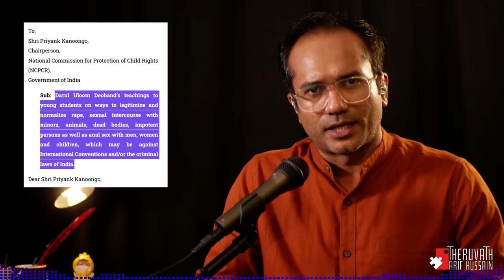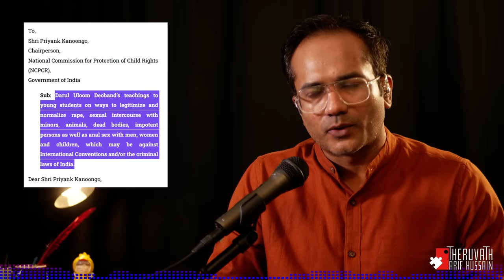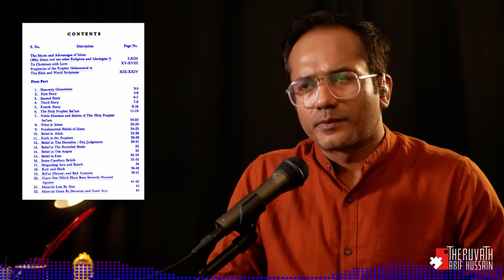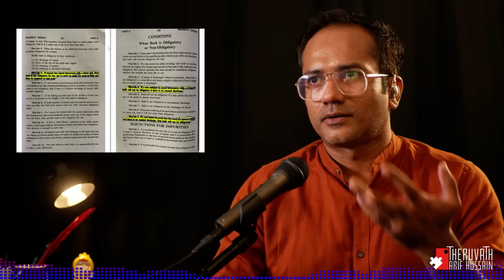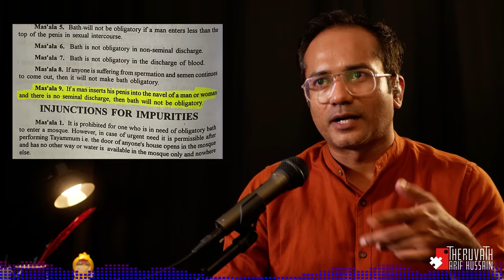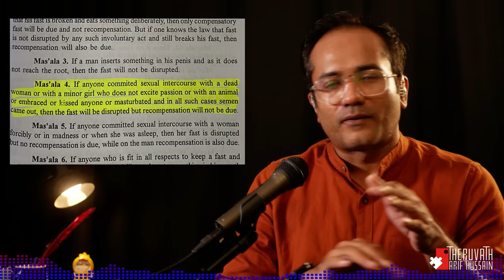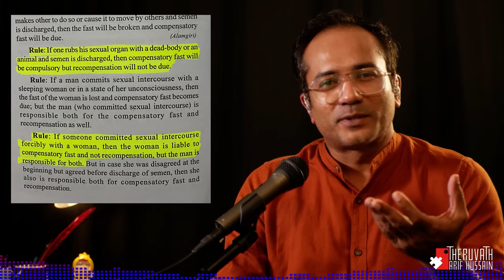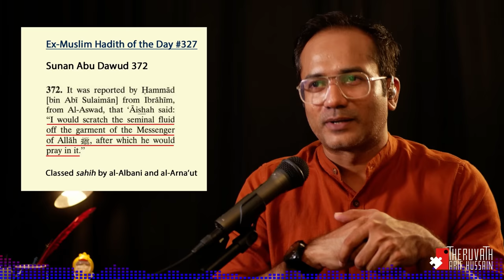മൃഗഭോഗം, ശവഭോഗം പോലും ഹലാൽ, പിന്നെ അല്ലെ മദ്രസ്സ... തെളിവ് ഇതാ... | Arif Hussain Theruvath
നമ്മുടെ കുട്ടികൾ മദ്രസകളിൽ നിരന്തരം പീഡിപ്പിക്കപ്പെടുമ്പോൾ...

മാസത്തിൽ എട്ട് പീഡനം എങ്കിലും നടക്കുന്നു എന്നും വരുമ്പോളും...

അതിലൊന്നും തെല്ലും പ്രശ്നം തോന്നാത്ത വിശ്വാസ സമൂഹമാണ് ഇവിടെ ഉള്ളത്... മുസ്ലിങ്ങളിൽ...

അപ്പോഴും ഞാൻ ആലോചിച്ചിരുന്നു... എന്തായിരിക്കും മതം പഠിച്ച ഉസ്താദുമാർ ഇതിങ്ങനെ ചെയ്യുന്നത് എന്ന്.

അവരെ ഇതിൽ നിന്നും പിന്തിരിപ്പിക്കാൻ ഒരു സംഗതിയും മതത്തിൽ ഇല്ലേ എന്ന്...

എന്നാൽ അതിനുള്ള ഉത്തരം ആണ് ഇന്ന് ലഭിച്ചിരിക്കുന്നത്.

മദ്രസ്സ പീഡനം എന്നത്.

കുട്ടികളെ ലൈംഗികമായി ദുരുപയോഗം ചെയ്യുക എന്നത്...

മൃഗഭോഗം എന്നത്...

ശവ ഭോഗം എന്നത്...

മാനസിക രോഗികളെ ഭോഗിക്കുക എന്നത്...

ഇസ്ലാം അനുസരിച്ച് ഒന്ന് കുളിച്ചാൽ തീരുന്ന പ്രശ്നം മാത്രം  ആയാണ് അവതരിപ്പിച്ചു വെച്ചിരിക്കുന്നത്...

അത് പഠിപ്പിക്കുന്ന കിതാബുകൾ ദാറുൽ ഉലൂം മദ്രസ്സയിൽ പിന്വലിക്കേണ്ട അവസ്ഥ വന്നിരിക്കുന്നു.

വിശദമായി വീഡിയോയിൽ.

മുന്നോട്ടുള്ള യാത്രയിൽ നിങ്ങളുടെ പങ്കാളിത്തം ആഗ്രഹിക്കുന്നു...